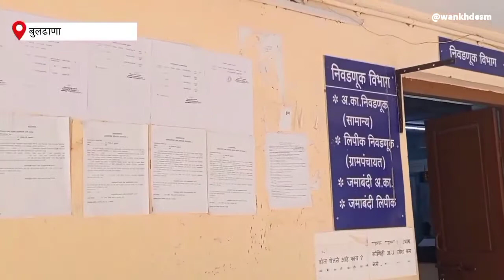अप्पर जिल्हाधिकारी यांच्या आदेशाने २ ग्रामपंचायत सदस्य अपात्र, शासकीय जमिनीवर अतिक्रमण करणे भोवले